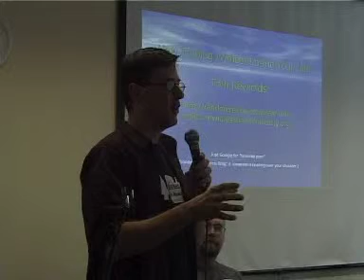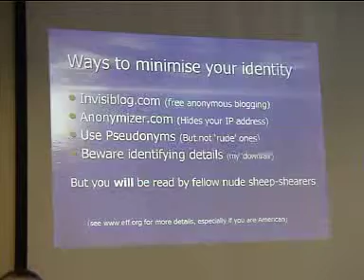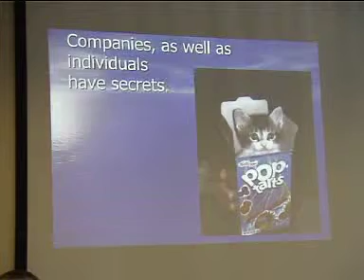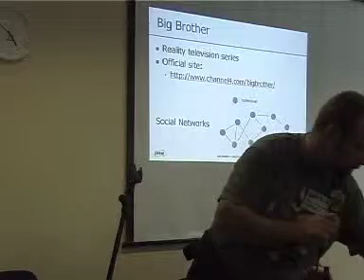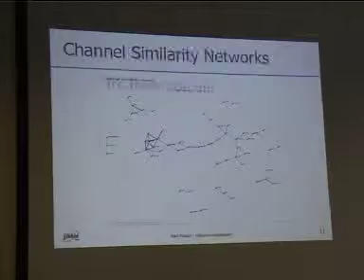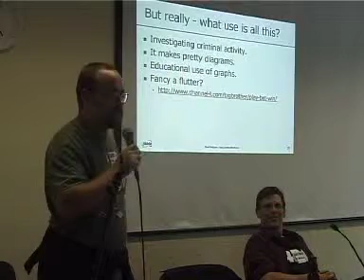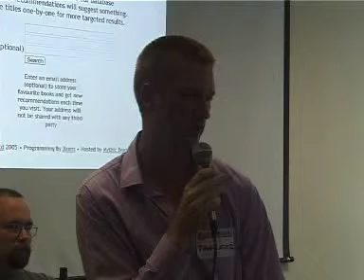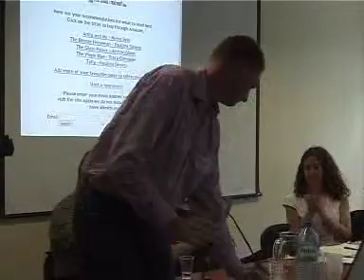OpenTech 2005 - Blogs & Social Software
Blogs and Social Software
Chair: Gia Milinovich

Tom Reynolds:
- Blogging without losing your job
Paul Mutton:
- Big Brother's Big Brother
Paul Lenz:
- Who Should You Vote For? launches "What Shall I Read Next?"